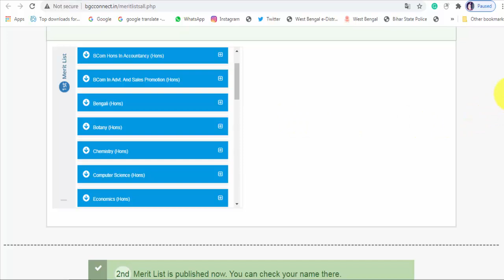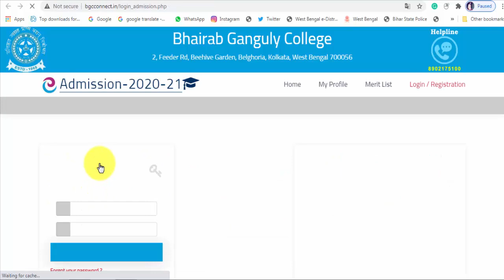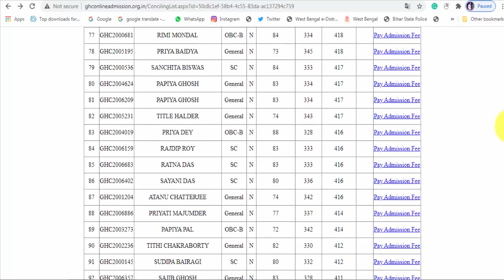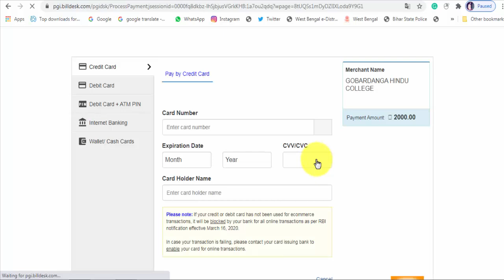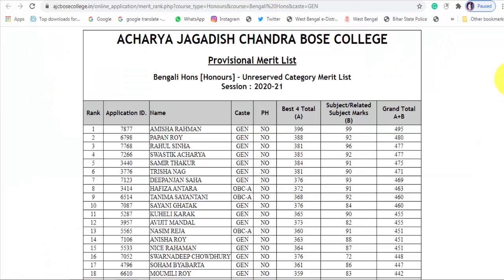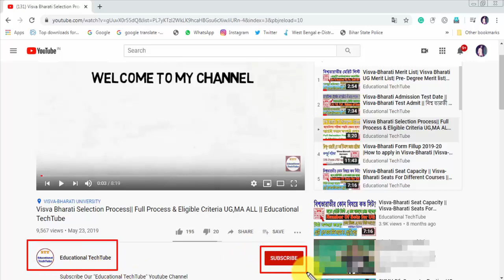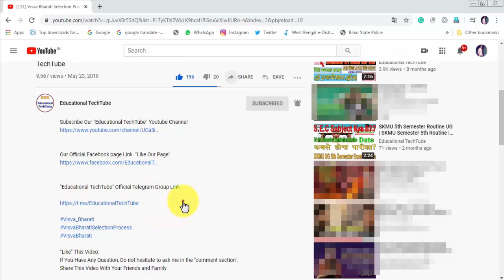মেরিট লিস্ট প্রকাশের পরে ভর্তির প্রক্রিয়া | College Merit List | College Admission Process 2020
College Merit List 2020 West Bengal
Durgapur Govt. College Merit List